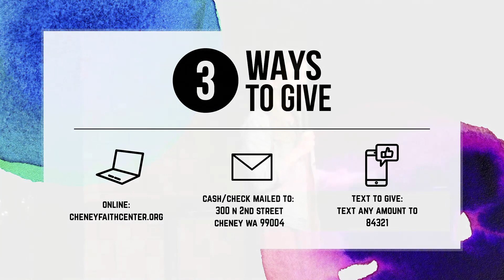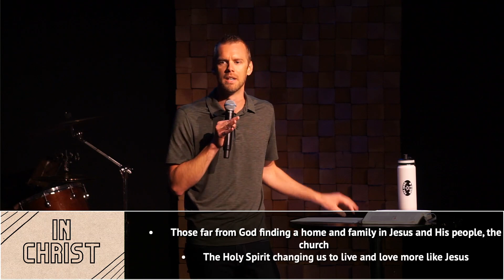Sunday Live Stream | The Power of God Within Us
Join us this week as we continue diving into the profound teachings of the book of Ephesians, focusing on Ephesians 3:20-21. Together with our guest speaker, Shane Austin, we will explore the limitless power of God that resides within each one of us. Through this transformative message, we will discover how to tap into this divine strength, allowing it to work wonders in our lives and enabling us to accomplish far more than we ever imagined. Come and experience the empowering presence of God as we gather in worship and fellowship, seeking to deepen our faith and understanding of His immeasurable love and grace.